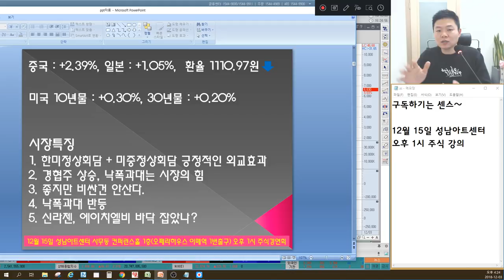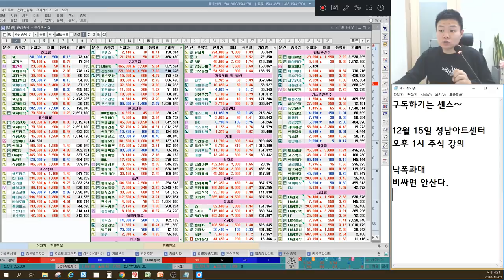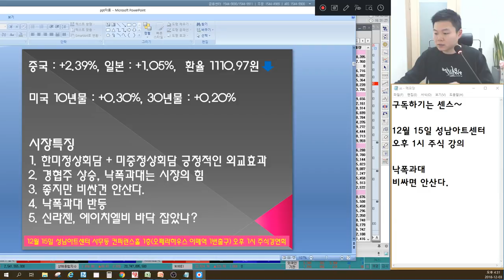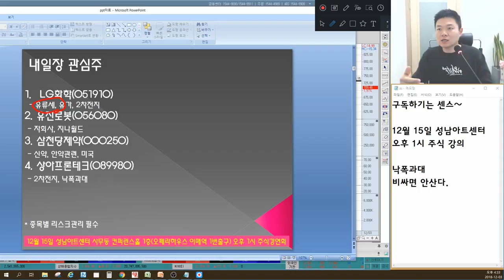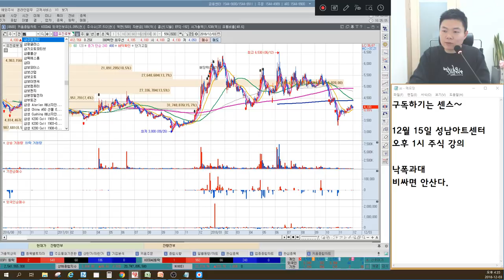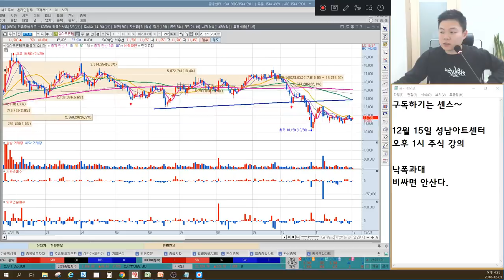신라젠, 에이치엘비 바닥확인? 한미정상회담이 더 중요했다? 꼭 봐야할 마감시황 & 종목추천(LG화학, 경협주, 삼성SDI, 유진로봇, 삼천당제약 포함)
12월 3일 장마감후 꼭 알아야할 주식 마감시황과 내일장 관심주 5선 지금 확인하세요~

1. 한미정상회담도 중요했다? 언론의 분석이 약하다.
2. 경협주 상승, 12월 방남 가능하나?
3. 외국인. 기관의 현재 투자스타일 분석
4. 신라젠, 에이치엘비 바닥 잡나? 금일 상승에 대한 의미
5. 시장은 이대로 쭉쭉? 또 다른 변수는?
6. 내일장 관심주 5선 공개(LG화학, 삼천당제약, 유진로봇 포함 포함 5가지 종목 공개)